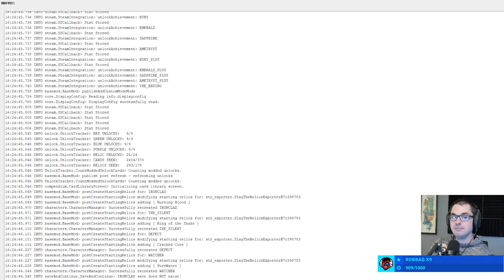[Show #1190 (2023-04-25)] Slay the Spire and Wildfrost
Show #1190 on April 25

0:00:00 Starting up
0:08:37 Chat discussion
0:15:42 Slay the Spire - Defect
2:39:48 Slay the Spire - Watcher
4:33:49 Wildfrost

Check here for more edited variety content!